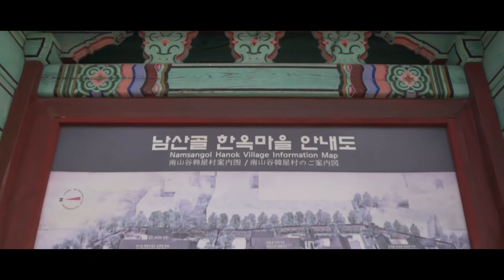Namsangol Hanok Village behind the scenes PHOTOSHOOT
Sony A6500

Lens:

16mm f1.4 Sigma
35mm f1.8 Sony Emount
56mm f1.4 Sigma

Tripod:

Maddog tripod.